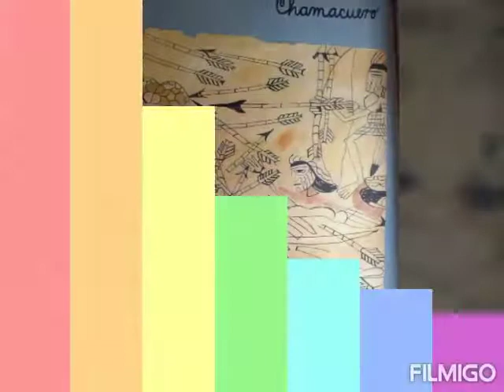Pueblo Magicó Comonfort Guanajuato